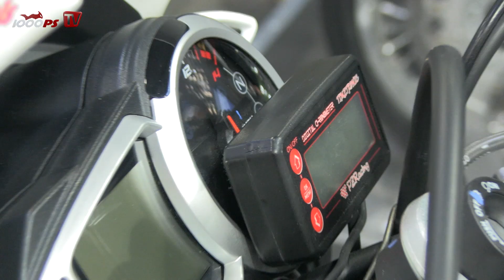Triumph Street Triple Cup 2014 | Infos zur Teilnahme und Rennstrecken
Infos zur Teilnahme am Street Triple Cup 2014 live von der Motorräder 2014 in Dortmund.